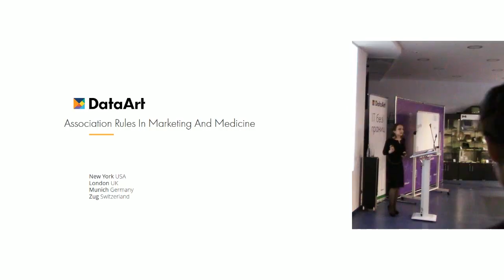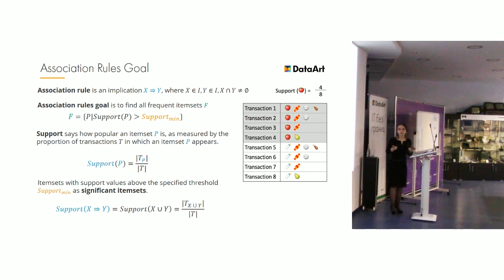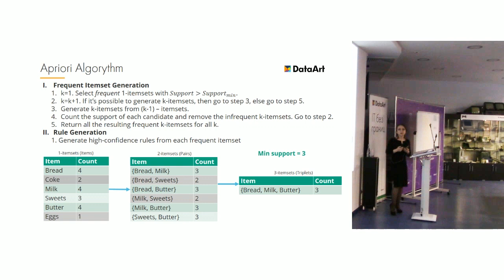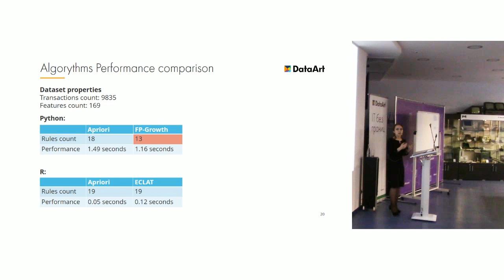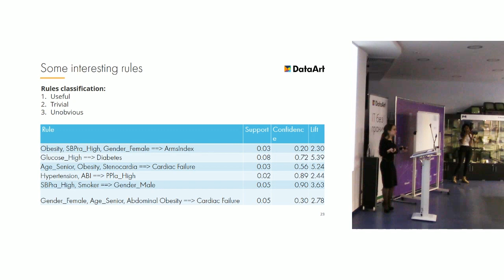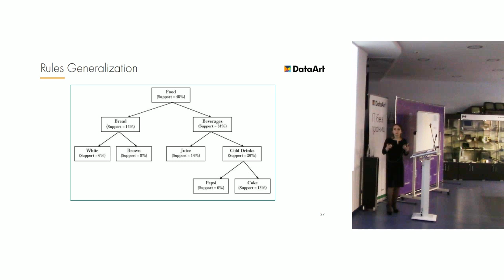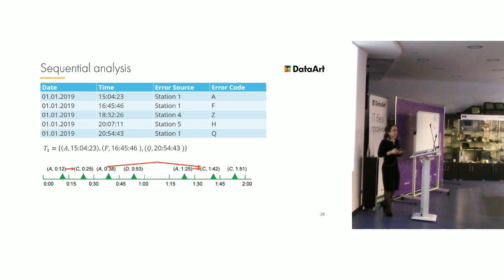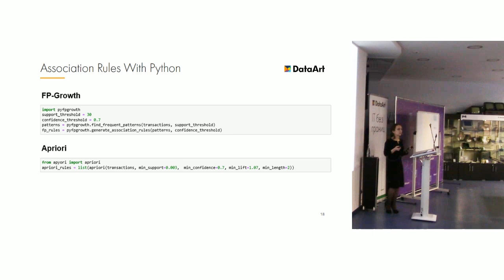«Анализ ассоциативных правил в маркетинге и медицине». Мария Демченко, DataArt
Поиск ассоциативных правил — одно из наиболее популярных приложений Data Mining и представляет интерес для широкого круга задач, в число которых входят анализ рынка товаров и услуг и диагностика заболеваний. Мария предлагает рассмотреть применение метода ассоциативных правил с использованием алгоритма Apriori. Приводится классическая постановка задачи анализа потребительской корзины, применение метода для выявления коморбидных заболеваний. После этого Мария объясняет, как разработанные модели можно применять в медицине, в частности, в диагностике атеросклероза конечностей.

Докладчик: Мария Демченко
.NET-разработчик DataArt.

Мария — аспирант факультета ПММ ВГУ по направлению «Информатика и вычислительная техника». Дипломная работа по интеллектуальному анализу данных переросла в серьезное исследование по применению ML-подходов в здравоохранении. В планах — развивать и углублять проект с помощью современных эффективных методов машинного обучения, чтобы внедрить результаты в медицинской практике.